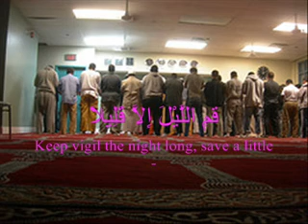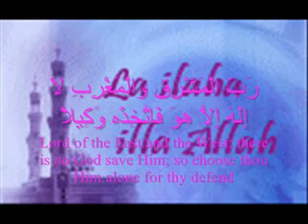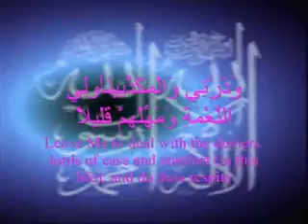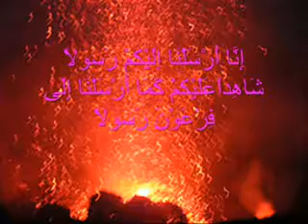AHMAD SAUD NEW VERSION